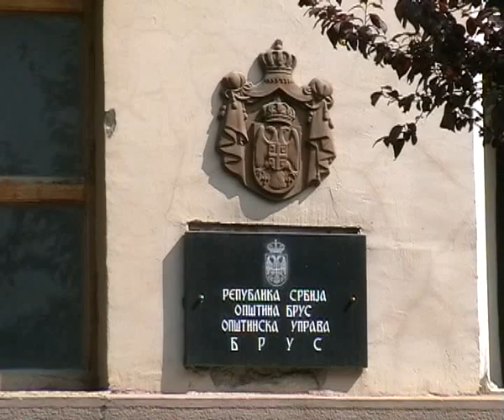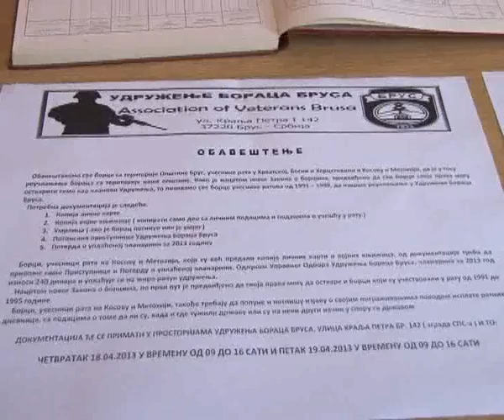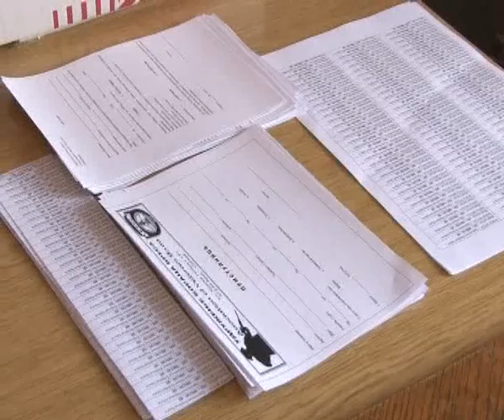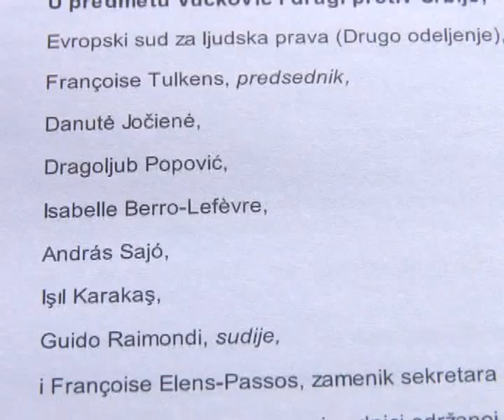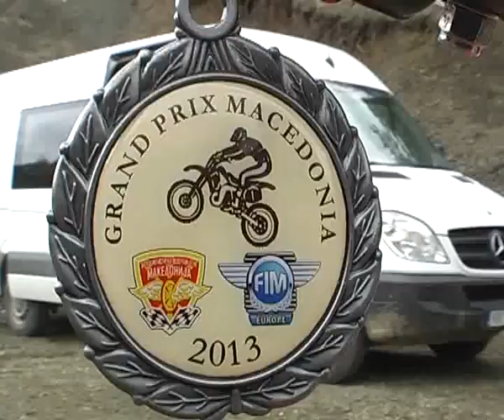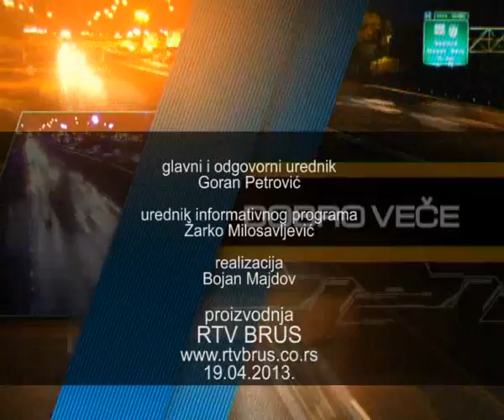DOBRO VECE 19.04.2013.